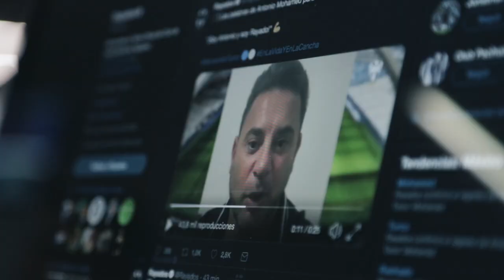¿Cómo será la segunda parte de Antonio Mohamed en Rayados? | Adrenalina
Antonio Mohamed comienza su segunda parte en los Rayados de Monterrey, después de ser el señalado de haber perdido la final regia ante Tigres, y haber llevado al equipo a dos finales durante el Clausura 2016 y Apertura 2017.